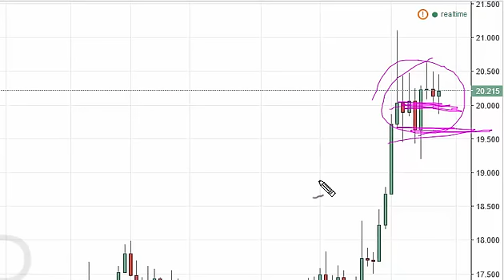Silver Technical Analysis for July 14 2016 by FXEmpire.com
- July 14 2016 commodity daily technical analysis for the Silver commodity.Find more information about Forex and Commodities News Technical Analysis Fundamental Analysis and Brokers on FX Empire